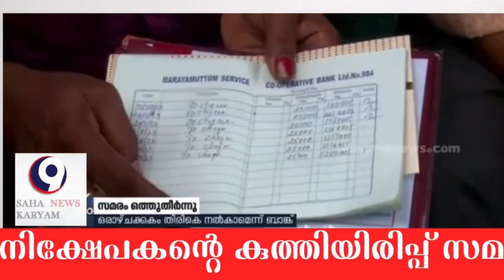SAHAKARYAM NEWS/KERALA/cooperative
മാരായമുട്ടം സഹ ബാങ്കിൽ നിക്ഷേപകന്റെ കുത്തിയിരിപ്പ് /
സഹകരണ വാർത്തകൾ